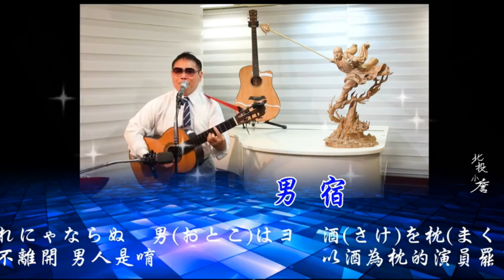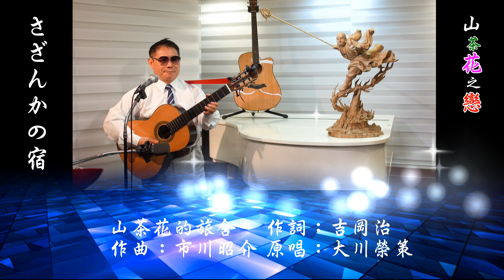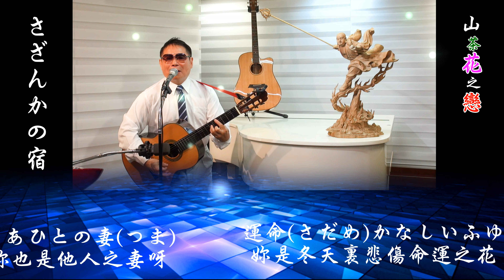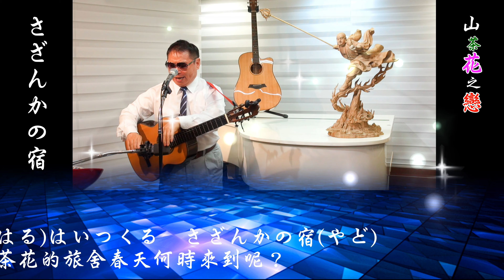與作 男宿 24分鐘 演歌組曲 小詹老師 2021 6 20